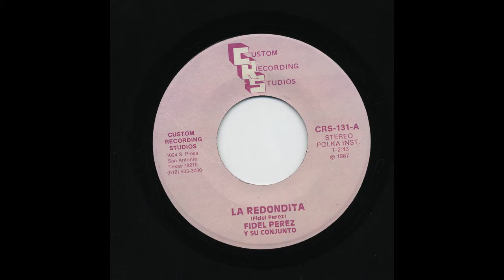Fidel Pérez - La Redondita - CRS crs-131-a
Title: La Redondita
Artist: Fidel Pérez
Accompaniment: Y Su Conjunto
Record Label: CRS
Catalog Number: crs-131-a
Recording Format: 45

View more information about this and other recordings at the University of California at Los Angeles' Frontera